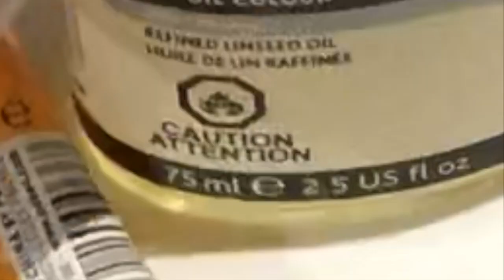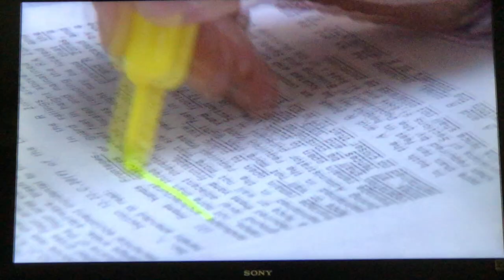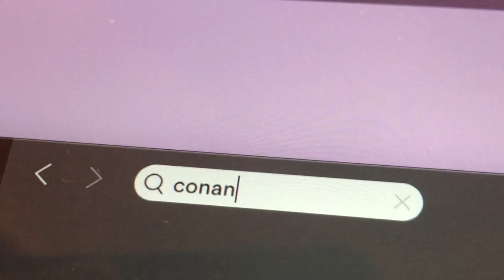recreating michelangelo's sistine chapel paintings on my pants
michelangelo be shooketh